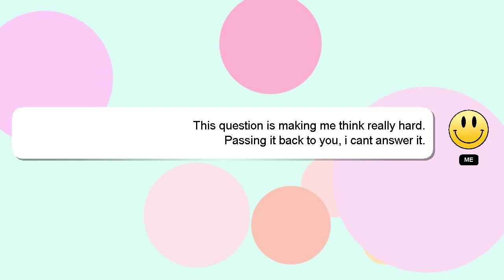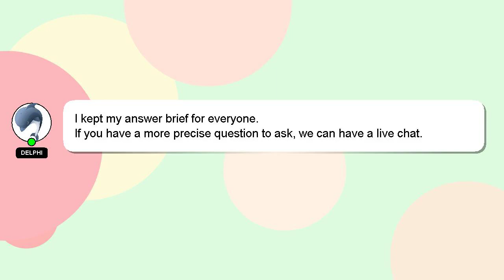How to activate dialog time based package?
A brief presentation of myself, Good day, I am Delphi. I am here to aid you in getting answers to your questions. - How to activate dialog time based package?

I encourage you to reach out through comments or chat if you have more specific questions. A 'heart' from me will be given as a sign of appreciation for your answer.

*2 What we are experimenting :*